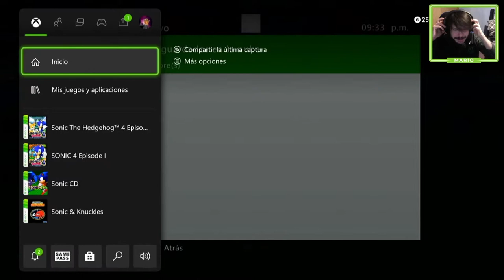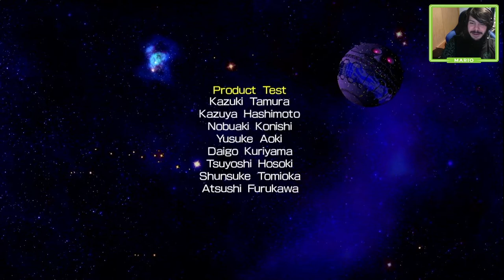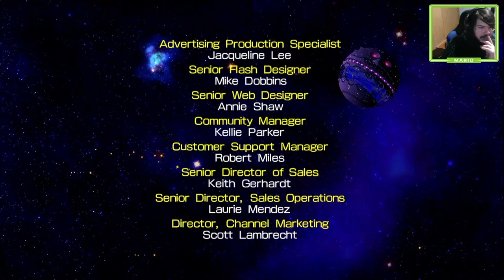Venciendo A Eggman Con el Poder De La Amistad! | Sonic the Hedgehog 4: Episode 2 | Finale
En este capítulo de Xenomenoide, Mario se enfrenta al final del juego y lucha contra Eggman una vez más pero esta vez no solo, pero acompañado de su fiel amigo Tails!

Seal: vinsel_castro
David: dc.alley
Mario: mariiokennedy
Javi: javierdernt

Twitch.tv/xenomenoide

Xenomenoide

Xenomenoide